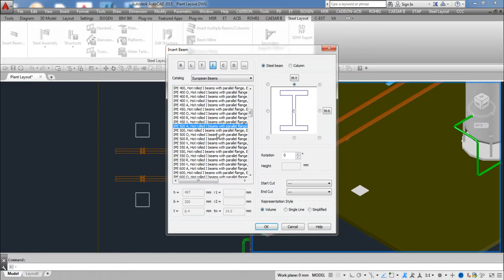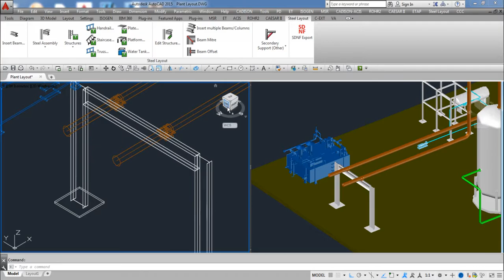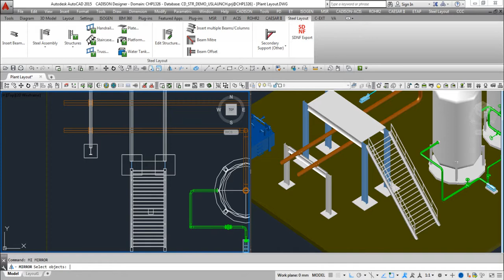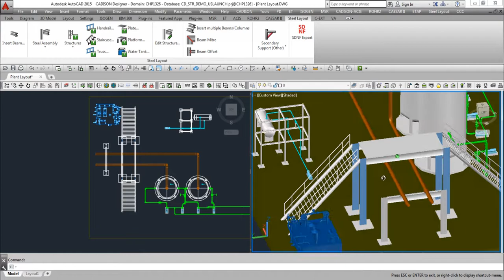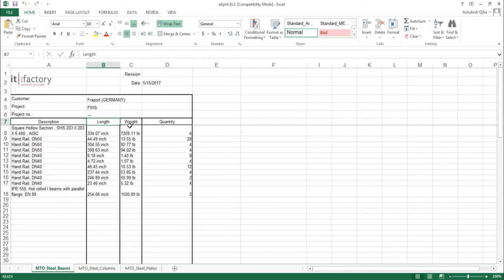CADISON Steel Layout and Modeling Software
CADISON® STEEL Layout is a comprehensive tool for planning and creating 3D steel structures efficiently in plant design. Steel Layout have wizards for error free creation of Ladders, Staircases, Platform, Rails and Water tanks , etc. It allows users to quickly create, edit, and detail custom assemblies like caged ladders, towers, pipe supports, frames, gratings, roofs etc.